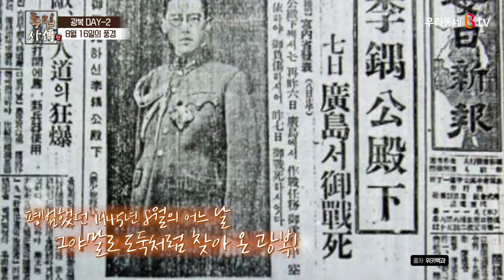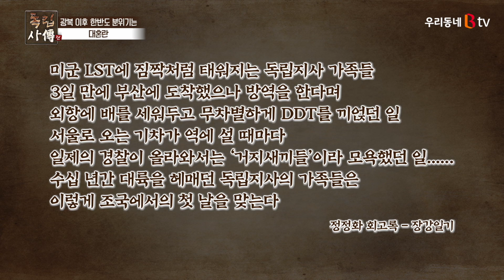마침내 해방 그러나! 끝나지 않은 일본의 만행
독립키워드
[광복의 그 날]

드디어 열린 광복의 그 날!
하지만 아무도 몰랐다?! 왜??

여운형 선생이
5천명 군중 앞에서 연설하다
마침내 독립투사들의 석방!!

일본군의 끔찍한 만행이 또?!!
우키시마호 폭침사건은??

- 본방송: 매주(토) 오후 5시 30분 / 9시 30분 [Btv 채널 1번]